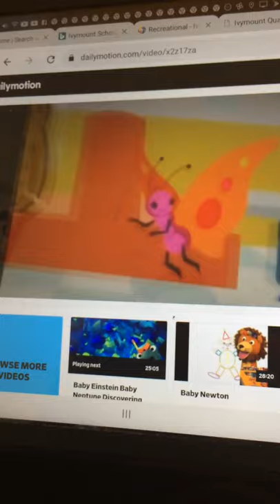Oswald Catrina Crying